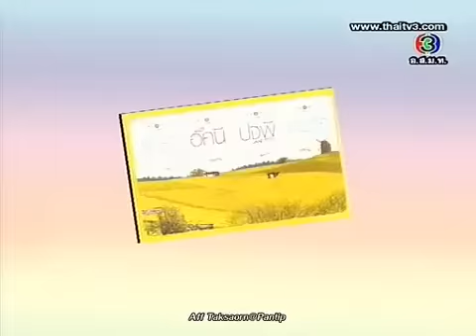AFF-SSB-Big Drama 2010 04.01.10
Aff Taksaorn@pantip